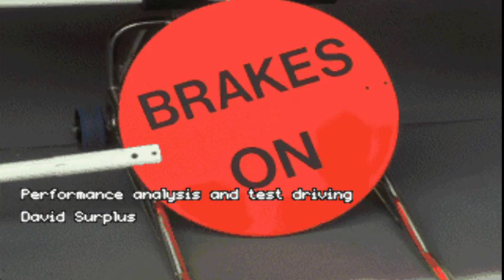Grand Prix 2 Intro (1996, Microprose)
Grand Prix 2, sometimes known as "GP2" and sold in the American market as Grand Prix II, is a racing simulator released by MicroProse in 1996. It was made under an official FIA license that featured the Formula One 1994 season, with all of the circuits, teams, drivers and cars. The cars were painted with liveries reflecting the races that did not allow tobacco and beer sponsors (e.g. 1994 British Grand Prix).

It had 3D texture mapping and SVGA graphics, as well as an early but realistic physics engine. A large community of GP2 enthusiasts formed quickly and still exists today. Grand Prix 2 is recognized as one of the definitive racing simulations of its era.